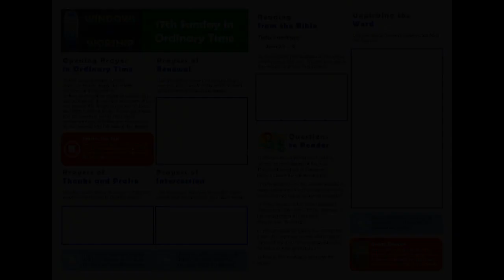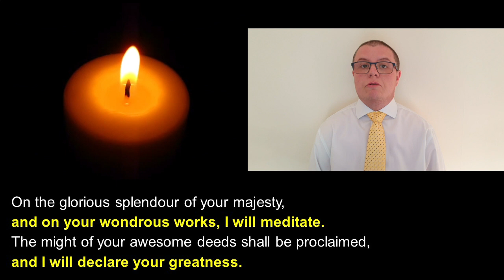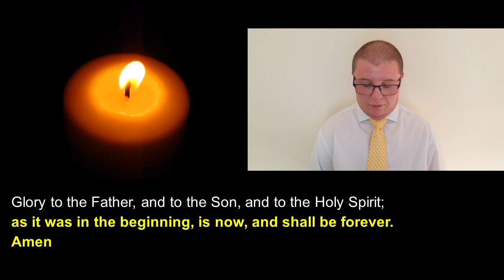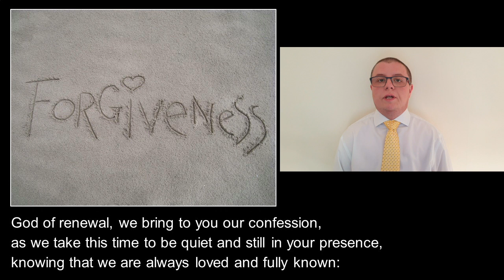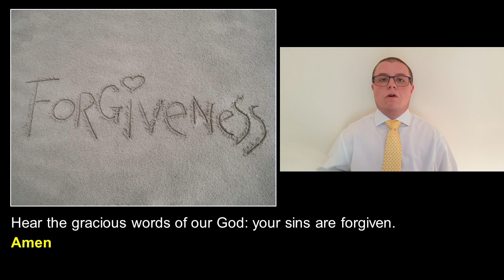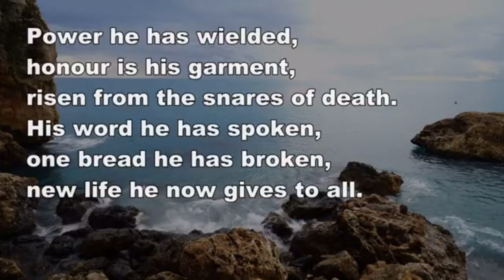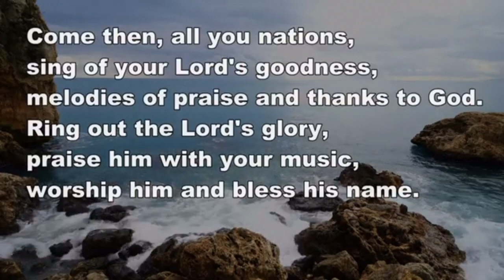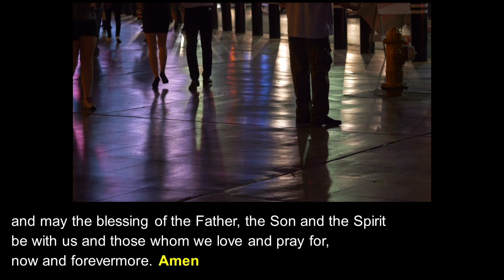Windows on Worship 25th July 2021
A Methodist service for the Seventeenth Sunday in Ordinary Time, focusing on the story of the Feeding of the Five Thousand, in John 6:1 - 15.